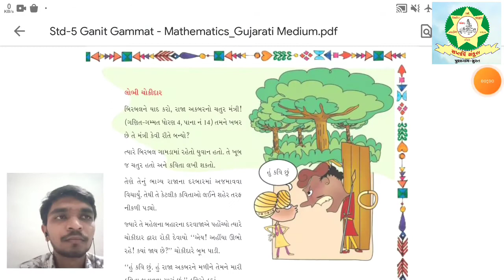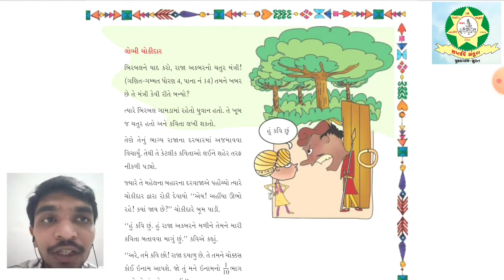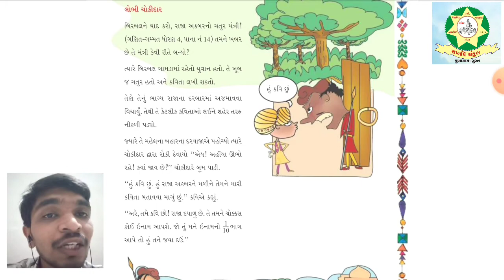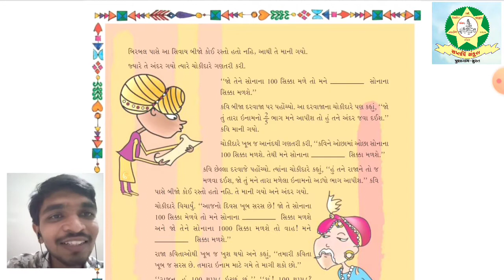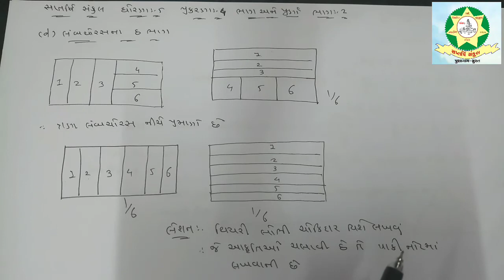Std 5 Maths Chap 4 Part 2